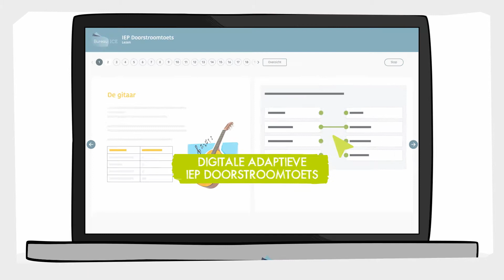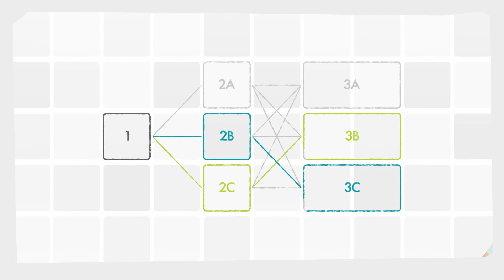De digitale, adaptieve IEP Doorstroomtoets. Hoe werkt dat?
De digitale IEP Doorstroomtoets is adaptief. Dit betekent dat de moeilijkheid van de vragen zich aanpast aan het niveau van de leerlingen. Hoe dat werkt? Dat zie je in deze video.

Meer weten over de IEP Doorstroomtoets. Ga naar